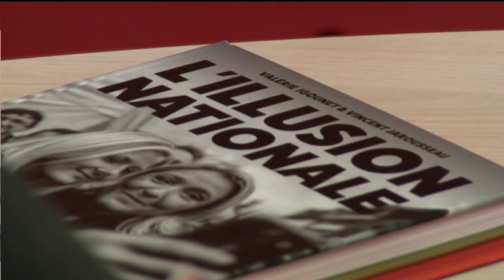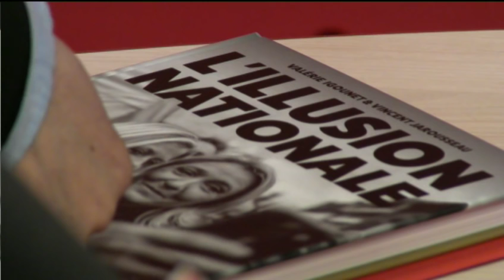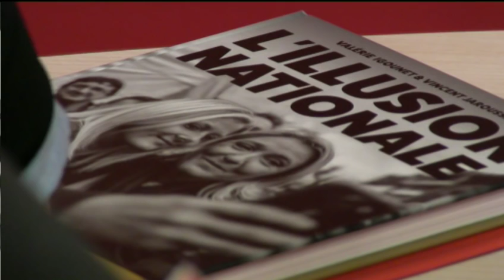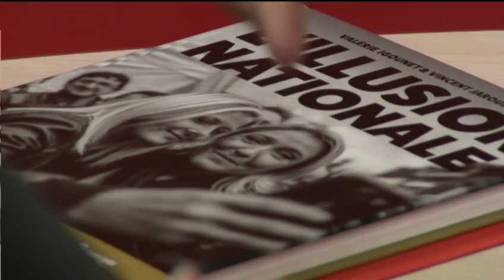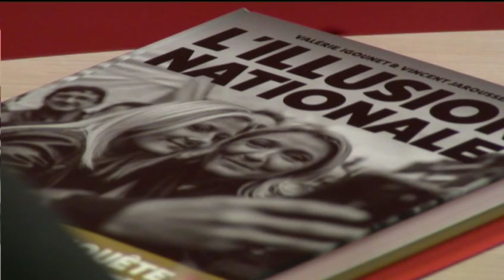Le roman-photo pour dire son amour du journalisme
Avec Valérie Igounet et Vincent Jarousseau, co-auteurs du roman photo « L’illusion nationale, Deux ans d’enquête dans les villes FN » à paraître mercredi 8 février chez Les Arènes.

L'Instant M , les invités étaient Valérie Igounet et Vincent Jarousseau (9h40 - 8 Février 2017)